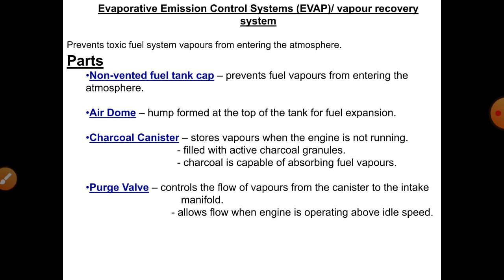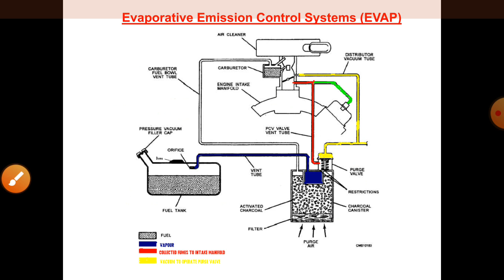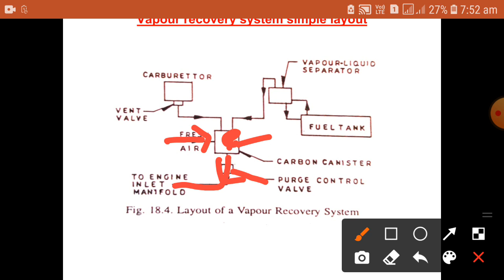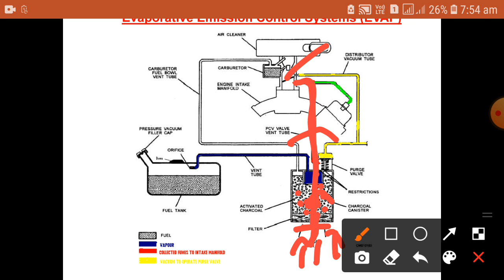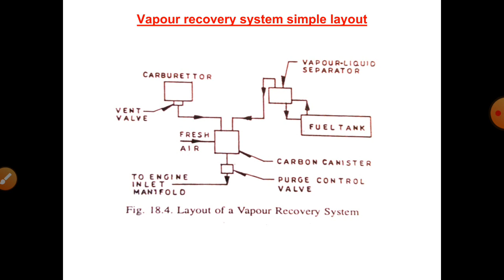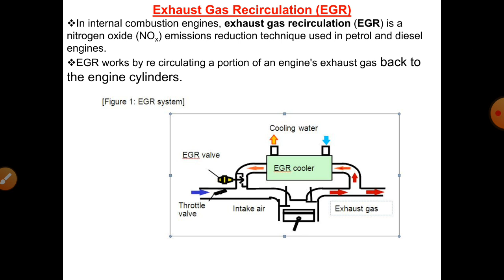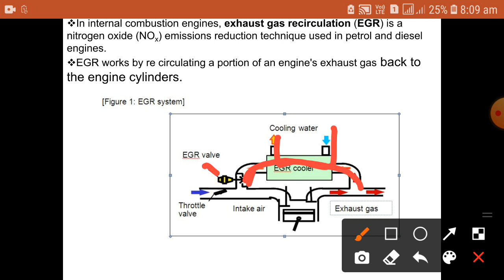AAE MODULE 2 PART 5